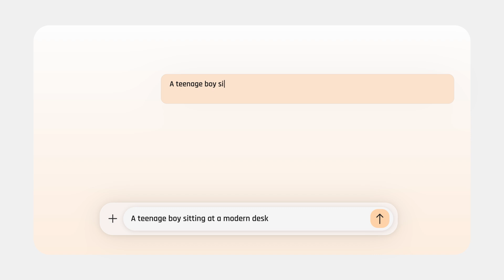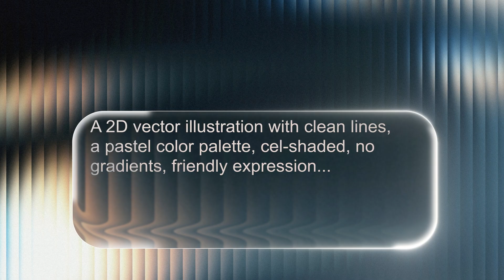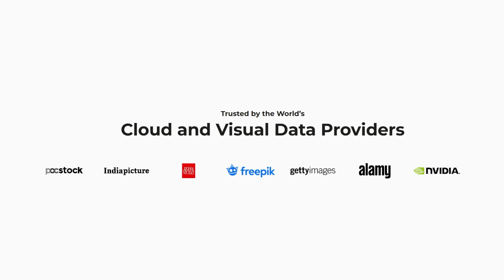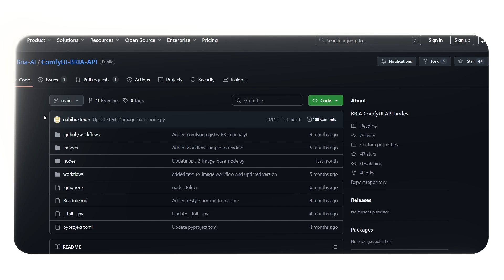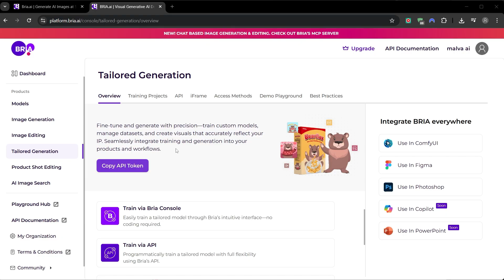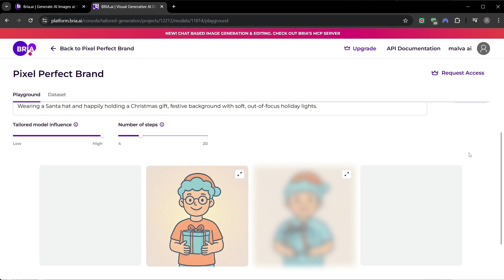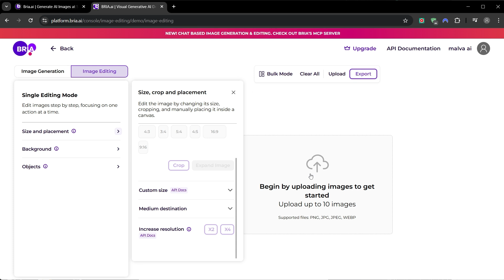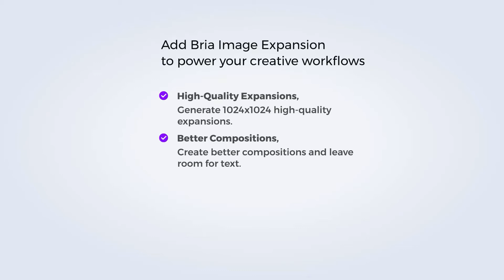I Built an AI That Only Creates My Character. Here’s How.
I almost gave up on AI art. After spending countless hours fighting inconsistent AI image generators and getting a gallery of failed, deformed, and unrecognizable characters, I discovered Bria AI—the platform that finally fixed everything. In this video, I'll show you exactly how I used Bria to build my own custom AI that generates my character perfectly, every single time.

This isn't just another prompt engineering tutorial. This is a deep dive into Bria's professional workflow that solves AI's biggest problem: character consistency. We go from the chaos of random generation to the complete control of having a predictable, scalable, and brand-safe creative partner. Whether you're a 3D artist, a brand manager, a game developer, or a creative tired of fighting your tools, this video will show you the future of professional AI content creation.

WHAT YOU WILL LEARN IN THIS VIDEO:
- The core reason why most AI image generators fail at character consistency.
- The step-by-step process inside Bria to define and train a custom AI model on your unique character.
- How to generate dozens of on-brand variations (poses, emotions, situations) with perfect consistency using Bria.
- Bria's professional workflow for refining, editing, and upscaling your creations for any use case.
- Why Bria's ethically sourced and legally indemnified model is a game-changer for commercial projects.

⏱️ TIMESTAMPS:
00:00 - The Problem: Why Your AI Art is Inconsistent
02:49 - The Discovery That Changes Everything
03:40 - The 3 Pillars of a Professional AI
06:25 - STEP-BY-STEP: Building Your Custom AI
08:51 - The "Aha!" Moment: Perfect Consistency Achieved
10:00 - Beyond Generation: Bria's Professional Toolbox
11:38 - From Creative Chaos to Total Control
12:54 - Is This The Future for Artists?